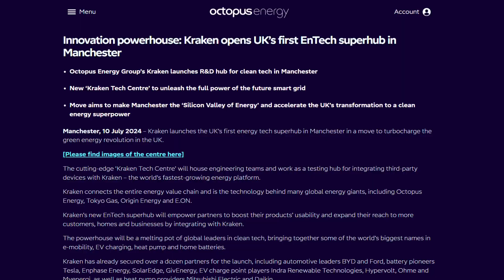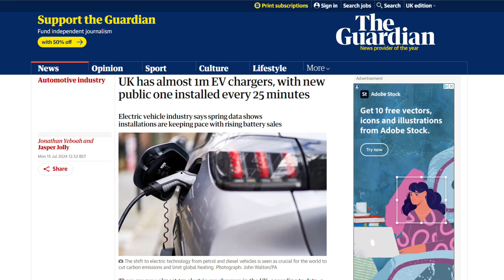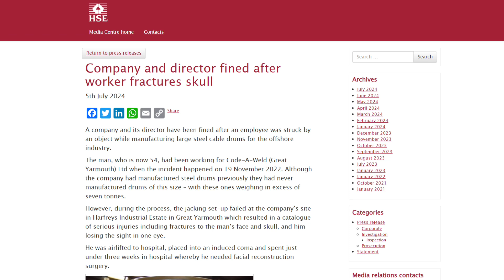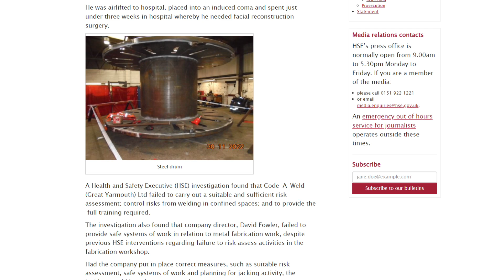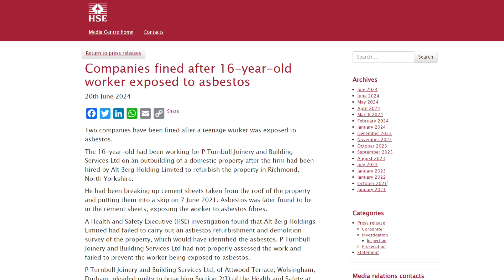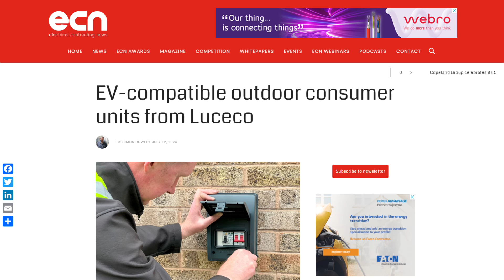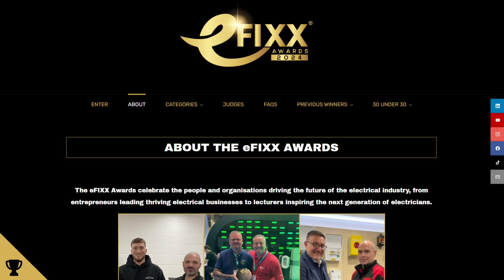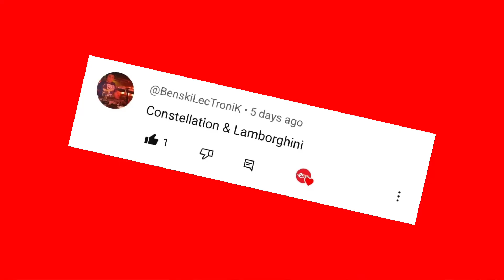Would You Use Your Car To Power Your Home?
The first trial of vehicle-to-grid charging involving the big car makers has begun in Manchester…

…electricians are asked to help eliminate neutral current diversions…

…and a company is fined after a cable drum fractures a worker’s skull…

Welcome to Electrical News Weekly in association with Solar Trade Sales, your easy one stop shop for all things solar, whether you're listening in the van, on site, or down at the wholesale counter.

Show Notes 🗒️

Time Stamps ⏱
00:00 Electrical News Weekly 22nd July 2024
00:35 UK's first trial of V2G is underway
02:00 Gordon's explored this already.
02:12 UK approaches 1 million EV Chargers
02:44 Electricians asked to report neutral current diversions
03:47 Question of the week
04:27 Company fined after employee fractures skull
05:16 Companies fined after teenager exposed to asbestos
06:46 Luceco markets IP65 consumer unit for EV Chargers
07:06 The eFIXX Awards are open
07:48 Thanks to our premium partners
09:00 Challenge words and winners